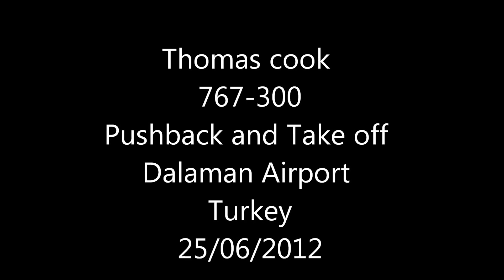Thomas Cook 767-300 Dalaman airport to Manchester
Departing flight to Manchester boeing 767-300 push back and taxi to the runway and take off